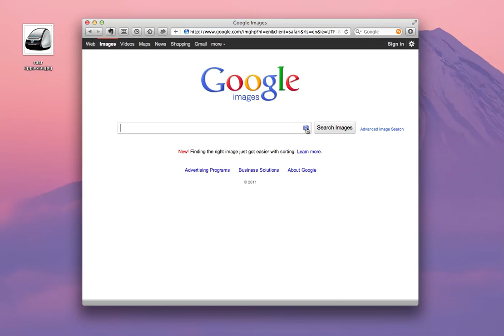Een afbeelding terugvinden met Google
Een afbeelding terugvinden met Google - appletips.nl